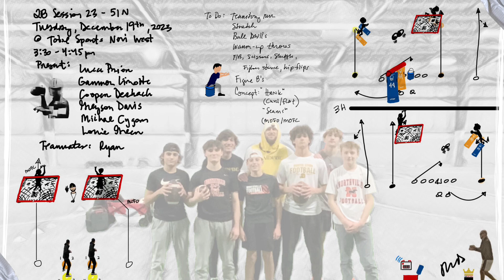2-15-24b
“Creativity is the language we use to communicate the urgency of our dreams for a better future.”
-Audre Lorde

2023 Sketches